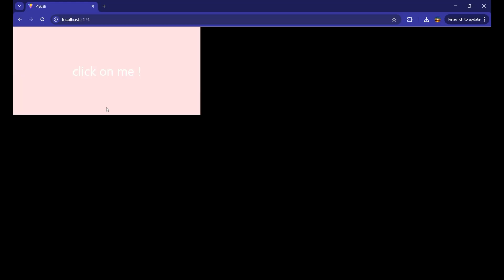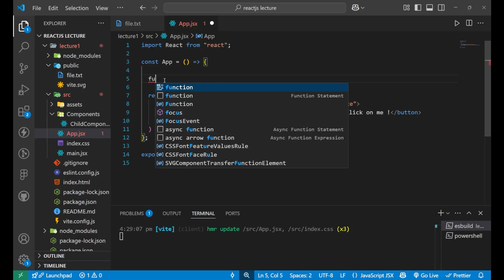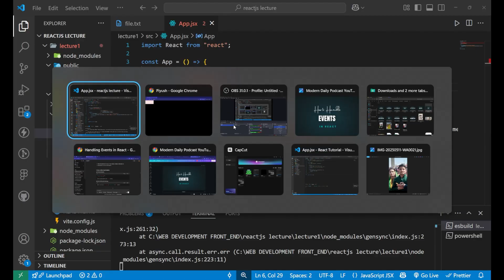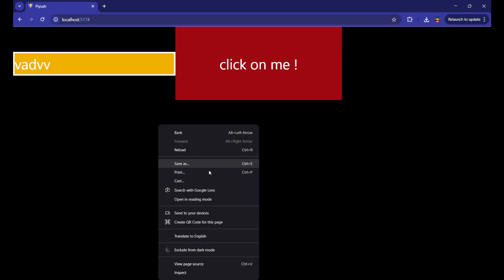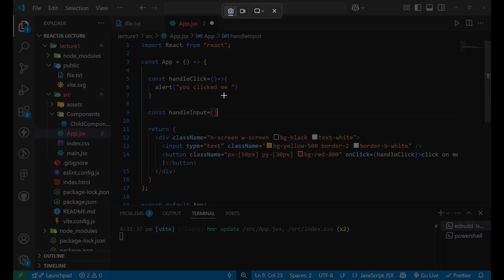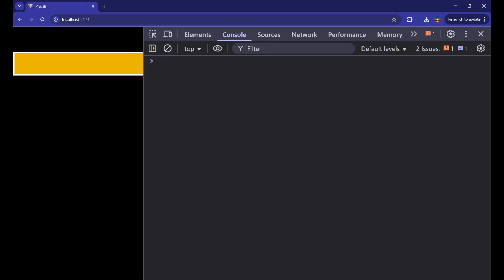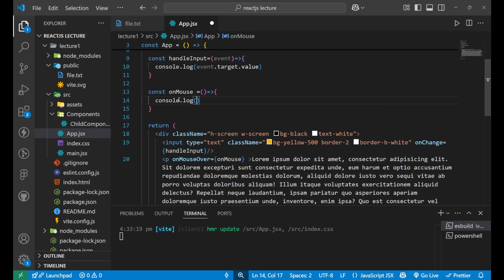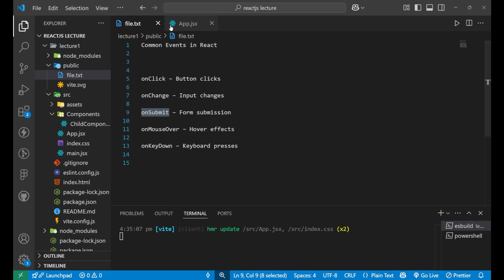How to Handle Events in React | React onClick, onChange & More Explained for Beginners with Examples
Want to make your React app interactive? In this beginner-friendly tutorial, you’ll learn how to handle events in React, including onClick, onChange, onSubmit, and more — using functional components and clean code practices.

React event handling is slightly different from vanilla JavaScript, and understanding it is essential for building dynamic forms, buttons, inputs, and interactive UIs.

🧠 In this video, you’ll learn:

How event handling works in React

Using onClick, onChange, onSubmit, onMouseOver, etc.

Passing event handlers to components

Accessing event.target and form values

Preventing default behavior using event.preventDefault()

Bonus: Common mistakes beginners make with event handlers

Perfect for React beginners, JavaScript developers, and anyone creating responsive, event-driven UIs in modern React apps.

🎯 Keep learning with our complete React JS Playlist for more on useState, useEffect, conditional rendering, props, and hooks!